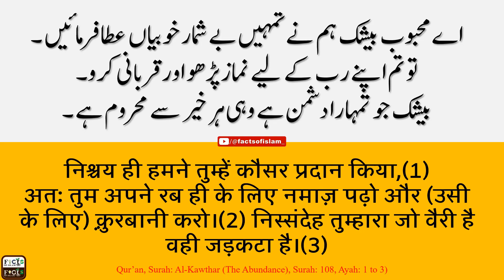Hindi Quran | Surah: Al Kawthar (अल-कौसर) (Surah: 108) Complete.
Quran in Urdu | Quran in Hindi | Surah: Al-Kawthar | Surah: 108 |
क़ुरान  उर्दू में | क़ुरान हिंदी में | सूरह (अध्याय): अल-कौसर | सूरह  : १०८ |

Full Quran
Qirat Quran
factsofislam_,factsofislam,quran,islam,islamic,tilawat,religion,muslim,muslima,englishquran,india